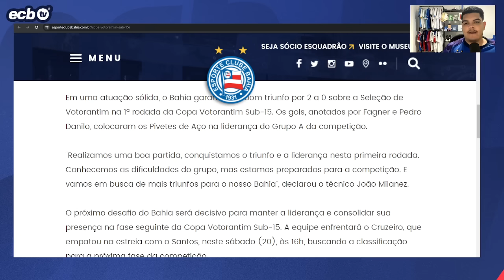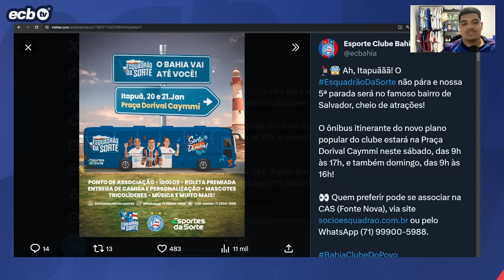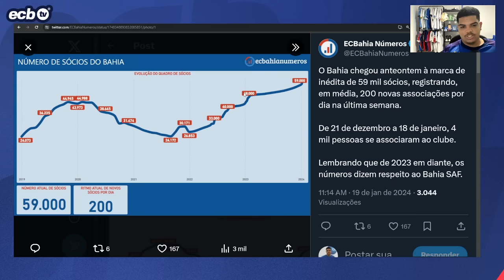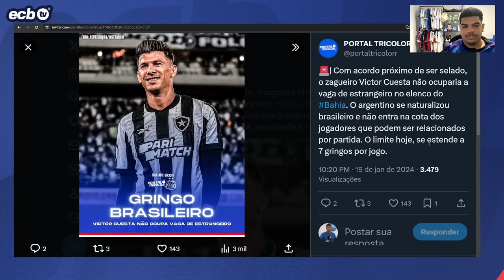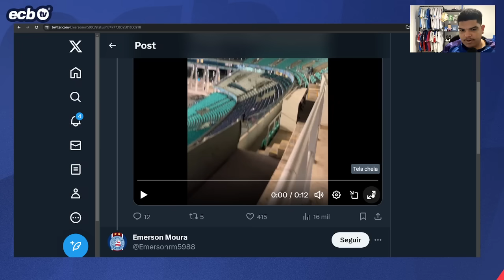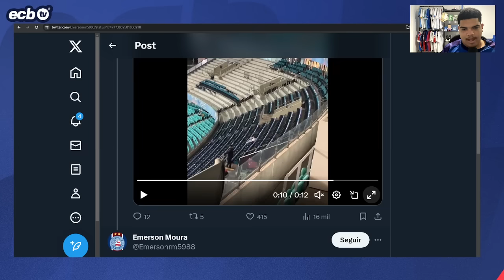🚨 NOVIDADE FLAGRADA NA FONTE NOVA! CUESTA NÃO OCUPA VAGA DE ESTRANGEIRO! ÚLTIMAS NOTÍCIAS DO BAHIA!